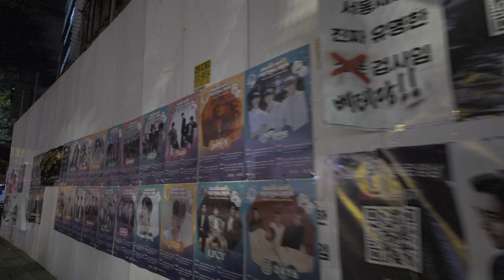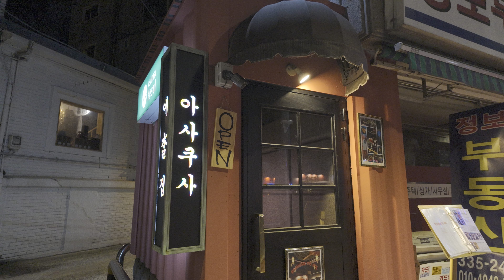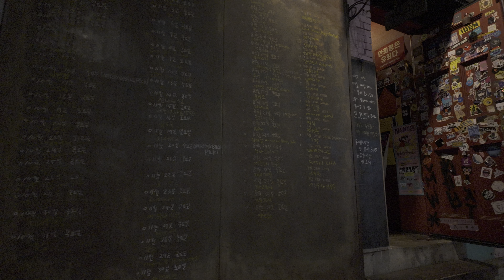[4K HDR] 당인리 골목 | A walk through an alley near a thermal power plant in Seoul, South Korea.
Night walk in Dangin-ri alley, Mapo-gu, Seoul, Korea. October 19, 2024. 8:47 p.m.

한국 서울 마포구 당인리 골목 밤 산책. 2024년 10월 19일. 오후 08시 47분.

4k 60fps korea, DJI Pocket3, DJI Osmo Pocket 3, 오즈모 포켓 3, オズモポケット3